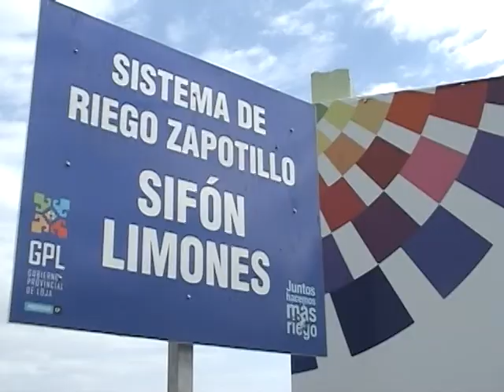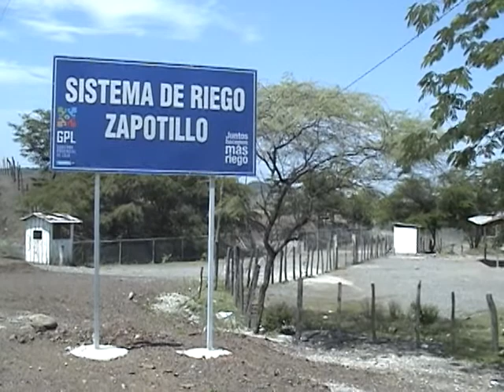RIDRENSUR CONCLUYE CANAL DE RIEGO ZAPOTILLO